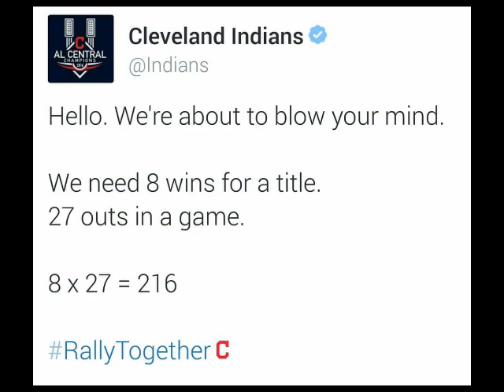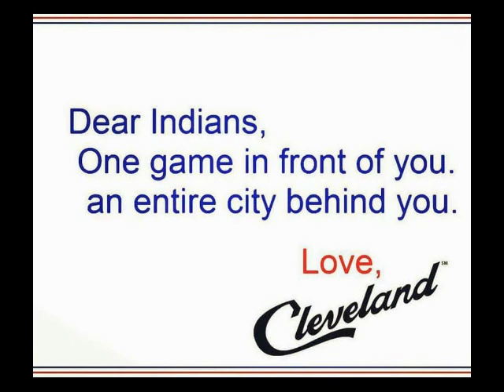My Town My Team Tribe 2016 playoffs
OK...during the playoffs, I started saving all the "memes" for the Indians...with the plan of creating a slide show when. well...sometimes, things don't turn out the way we planned...but, i decided to do it anyway. of, course, "My Town" is the soundtrack. this version with no lead vocal...feel free to ad your own vocals. Enjoy the ride :)